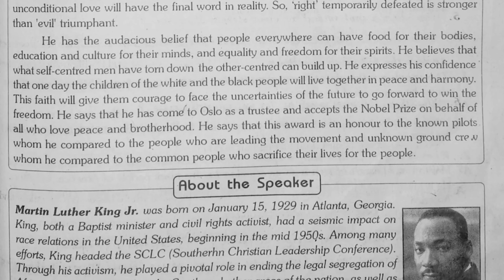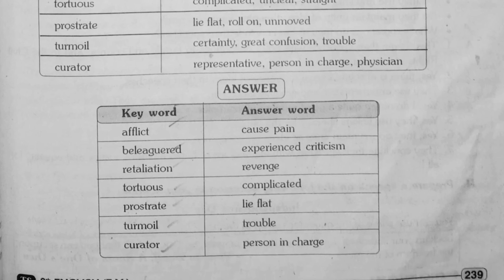9th class English 6th unit C Reading Q&A 📚||helpful for you ✍️🏻||🧑🏻‍🎓Studentstudycorner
9th class English 6th unit C Reading Q&A 📚||helpful for you ✍️🏻||🧑🏻‍🎓Studentstudycorner
9th class English 6th unit C Reading Q&A 📚||helpful for you ✍️🏻||🧑🏻‍🎓Studentstudycorner
9thCLASS English 6th unit C Reading Q&A
helpful for you
9thCLASS English 6th unit C Reading Q&A
helpful for you
9thCLASS English 6th unit C Reading Q&A
helpful for you